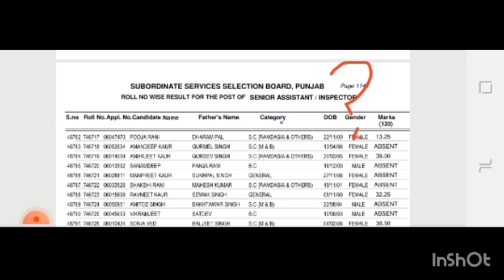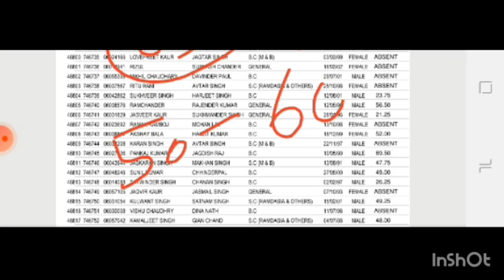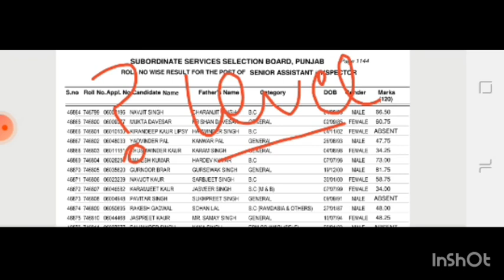psssb senior assistant cut off | senior assistant result 2024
psssb senior assistant cut off

senior assistant result out | senior assistant result 2024|senior assistant result 2024|result 2024